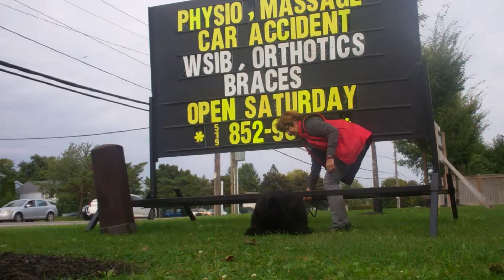In level one category 2 on a slant open sides Requires under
Parkour In Specialist with a Black Russian Terrier Kicka from Midnight Solo BRT Kennel in Canada .
In Specialist Title submission for Level 1 category two.
Behaviors Kicka performs are:
In on a slant
In an an object with open sides
Requires under to get in